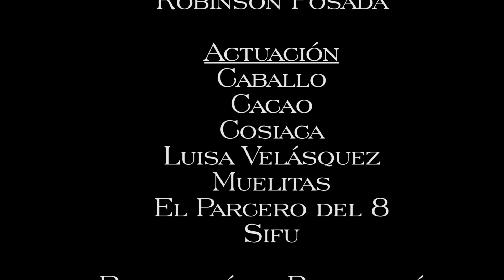Las cosas que nos pasan a los artistas - Gajes del oficio - EP 01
y en procrédito.

Libretos y dirección: Robinson Posada